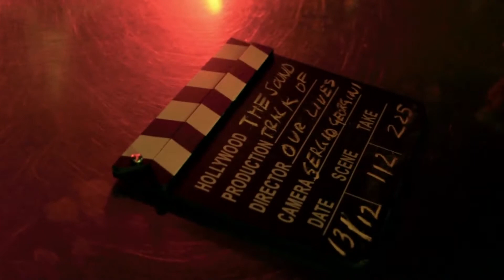Off The Record: The Soundtrack Of Our Lives - Keep The Line Movin